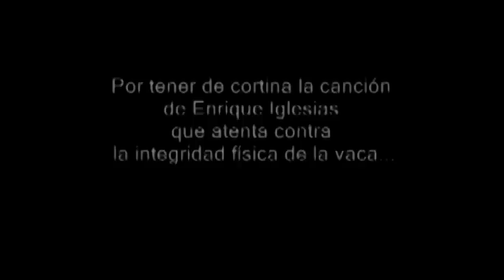SOÑANDO POR CANTAR 2012 - JUICIO POR LA CORTINA DEL PROGRAMA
JUICIO INICIADO A IDEAS DEL SUR POR USO DE LA CANCIÓN DE ENRIQUE IGLESIAS